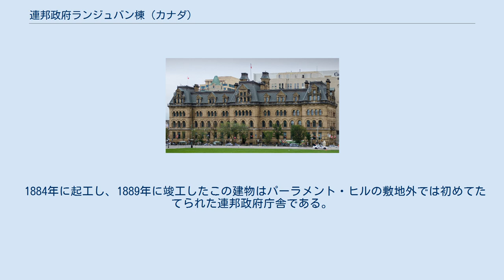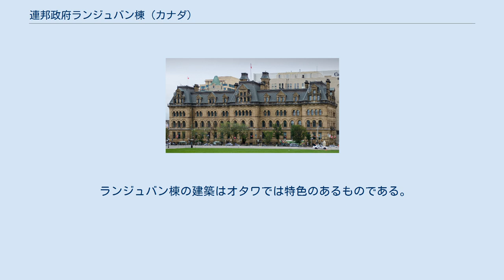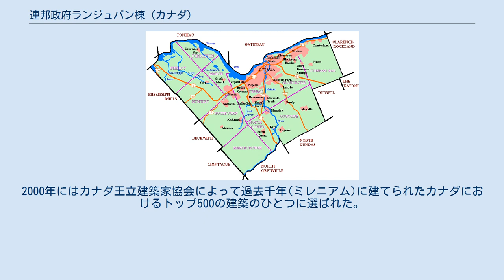連邦政府ランジュバン棟 (カナダ)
連邦政府ランジュバン棟 (れんぽうせいふランジュバンとう、英語:Langevin Block、フランス語:Édiffice Langevin) はカナダのオタワにあるパーラメント・ヒルに面した庁舎である。
枢密院事務局と首相府があるので、ここはカナダ政府における権力の中枢として働いている。
このため「ランジュバン棟」という言葉は、しばしば首相府のことを指す隠語として使われている。
この建物はカナダ国定史跡のひとつである。
 枢密院事務局高官の部屋はランジュバン棟にまだあるが、今では首相府が連邦議会中央棟にあるオフィスとともにここを利用しているので、枢密院事務局による利用はかなり限られている。
 1884年に起工し、1889年に竣工したこの建物はパーラメント・ヒルの敷地外では初めてたてられた連邦政府庁舎である。
この建物にはチャールズ・イライジャ・フィッシュが所有するニューブランズウィック州の採石場から得られた砂岩が用いられている。
またこの建物は、オタワのウェリントン通りに面した一等地にあり、近くには戦没者記念碑、シャトー・ローリエ、政府会議センター、リドー運河、国立芸術センター、イギリス駐カナダ高等弁務官事務所、スパークス・ストリート・モールなどがある。
もともとこの建物は南西官庁ビルという名前だったが、現在はジョン・A・マクドナルド政権で公共事業相を務めたエクター=ルイ・ランジュバン卿にちなんだ名前に変更されている。
 ランジュバン棟の建築はオタワでは特色のあるものである。
これは、他の政府庁舎がゴシック・リバイバル様式で建てられているのに対して、ランジュバン棟は第二帝政様式だからである。
設計者は自治領カナダ首席建築家のトマス・ヒューラーである。
2000年にはカナダ王立建築家協会によって過去千年(ミレニアム)に建てられたカナダにおけるトップ500の建築のひとつに選ばれた。